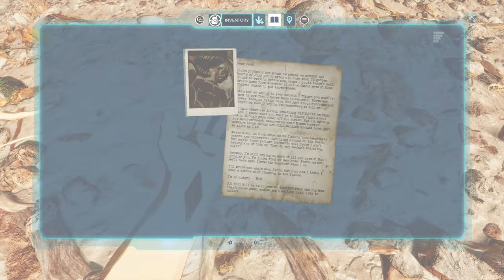ARK: Survival Ascended - Official Event Trailer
Watch the latest trailer for ARK: Survival Ascended to see what to expect with Bob's 'Dear Jane’ ARK Animated Series Event. During the event, you can now unlock the animated costumes of the show’s characters through the discovery of Bob’s ‘Dear Jane’ Notes, voiced by actor Karl Urban, with the first week's drop containing Helena, Bob, Dodo, and Scary the Parasaur. Each ‘Dear Jane’ note details Bob’s escapades on The Island alongside the main events of ARK: The Animated Series, and new notes & costumes will be added to the game every Tuesday and Thursday through April 11, 2024.

In ARK: Survival Ascended, create a Survivor, form a tribe, and then tame, train, breed & ride dinosaurs within a living ecosystem. Monitor your food, water, temperature, and weather patterns. Slowly expand outwards, then start to harvest, build structures, farm crops, customize each visual design, and proceed to explore to uncover the true nature of The Island and the worlds beyond.

ARK: Survival Ascended is available now on PlayStation 5, Xbox Series X/S, Windows PC, and Steam.